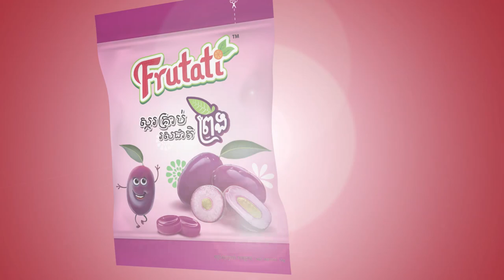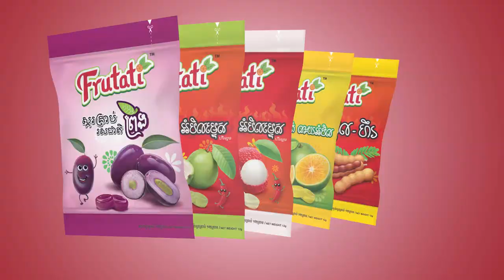កូននេះ IQ 10000